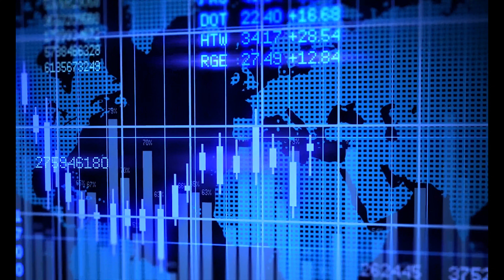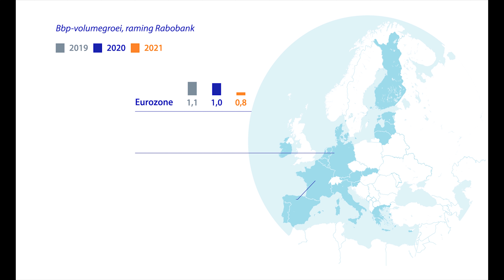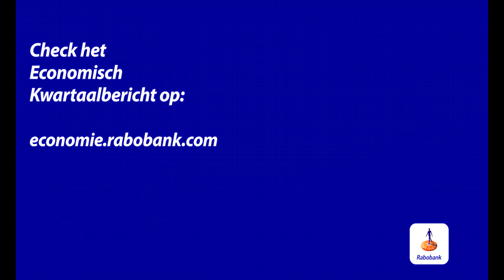Economisch Kwartaalbericht december 2019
Na enkele jaren van hoge groei zal de Nederlandse economie de komende twee jaar naar verwachting aanmerkelijk minder hard groeien. In deze video onze verwachtingen uit het Economisch Kwartaalbericht in vogelvlucht!